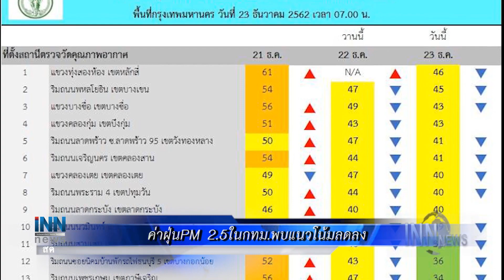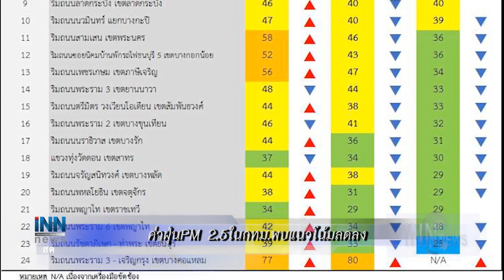หวังราคายางแผ่นดิบปี63แตะ70บ./กก. :ข่าวต้นชั่วโมง 09.00 น.(23-12-62)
-หวังราคายางแผ่นดิบปี63แตะ70บ./กก.
-"จิตติ"มองปี63การค้าชะลอศก.โลกซึม
-ค่าฝุ่นPM 2.5ในกทม.พบแนวโน้มลดลง